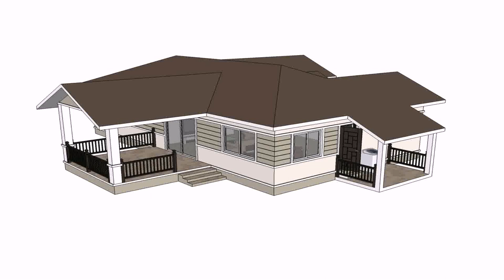Luxury House Plans Thailand